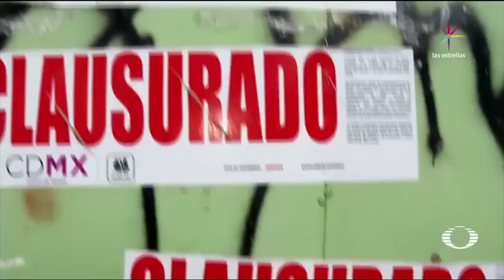Clausuran obra ilegal - CDMX - En Punto con Denise Maerker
El pasado 2 de junio, el Instituto de Verificación Administrativa de la CDMX inició la demolición de pisos irregulares en 32 edificios que no se apegaron a las normas.